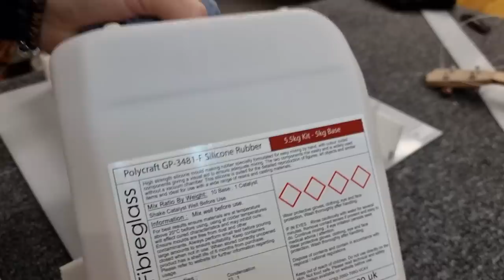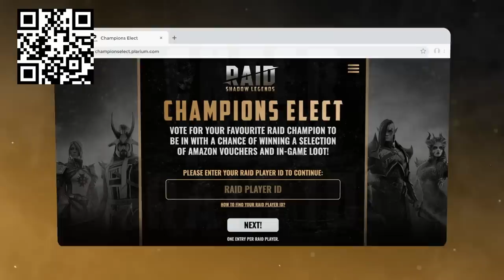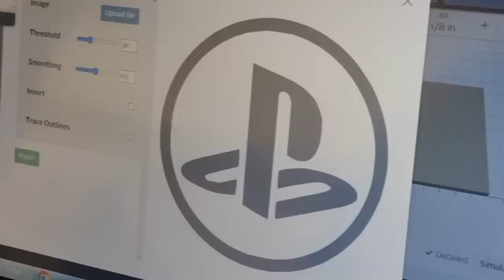I Customized my PlayStation 5 Case... in 10 Days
Install Raid for Free ✅ IOS/ANDROID/PC and get a special starter pack with an Epic champion Chonoru 💥 Available only for new players for the next 30 days
⚡ to get a chance to win amazing in-game and real life prizes 🎁

How I Customized my PlayStation 5 Case in 7 days using epoxy resin and alcohol inks. This is my first project for 2023 and its a crazy build for me. In this video you will see how you can customise your own PlayStation case using Epoxy Resin.

Raid: Shadow Legends “Champions Elect” Prize Promotion. Entry is Open to legal residents of THE 50 UNITED STATES AND THE DISTRICT OF COLUMBIA (EXCLUDING NEW YORK AND FLORIDA), who are 18 years or older. VOID WHERE PROHIBITED. Open only to NEW users with a valid Player ID that downloaded Raid: Shadow Legends and opened a Game Account after January 1st, 2023. In-game purchases are available. NO PURCHASE NECESSARY TO ENTER OR TO WIN A PRIZE. A PURCHASE DOES NOT IMPROVE YOUR CHANCES OF WINNING A PRIZE. Prizes: in-game items and/or Amazon.com Gift Cards, in the value and number as described in the Promotion Official Rules [championselect.plarium.com]. Additional Terms may apply on Amazon.com Gift Cards as set forth Prizes will be rewarded randomly, and subject to Eligibility Requirement/s set forth in the Promotion Official Rules. Promotion Period: January 16th at 00:01 – February 10th at 23:59. Personal Data will be processed in accordance with the Privacy Notice